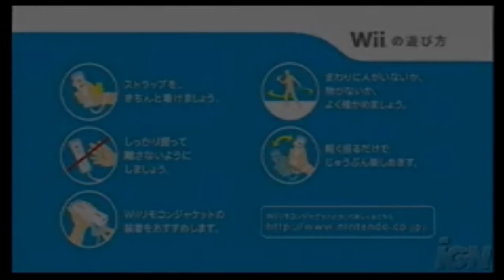Metroid Prime 1 (Wii)-Trailer-1,2,3 (HD)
Metroid Prime is back in a whole new style, thanks to Retro Studios!